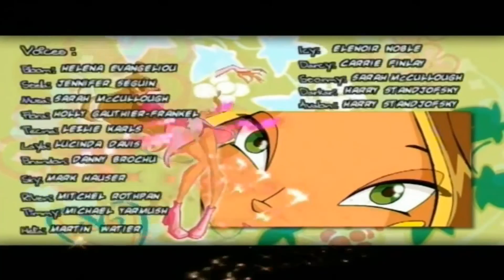Winx Club: Sezona 2 Epizoda 3 - Reševalna odprava - Slovenian/Slovenščina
Dopolnjujem sezone pri katerih so manjkali deli.

I do not own "Winx Club" and this is used only for entertainment and promotion.